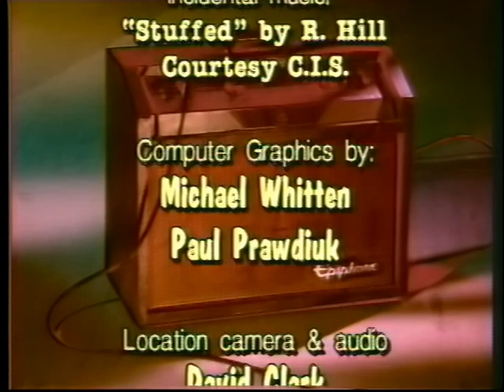"what." a local music tv show. #30 Jason Logan & the Post Toasties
with: Jason Logan & the Post Toasties   January 1995